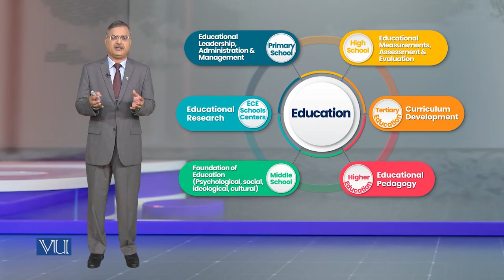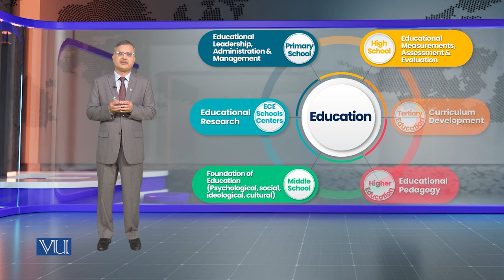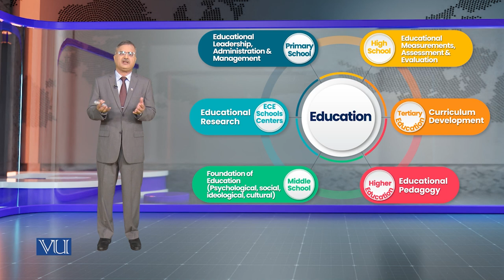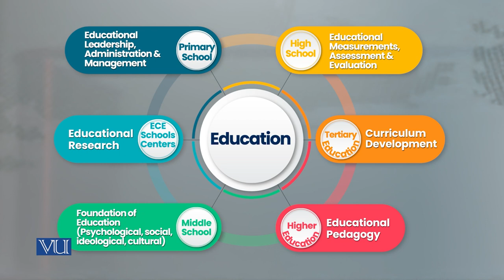Scope of Educational Research | Research Methods in Education | EDU407_Topic011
Topic011 - Scope of Educational Research,
By Dr. Nasir Mahmood